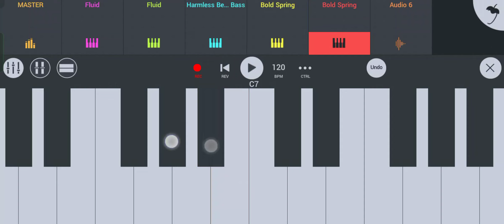एक रोटी दोघेजण खाऊ music song AK Music Piano FL studio mobile